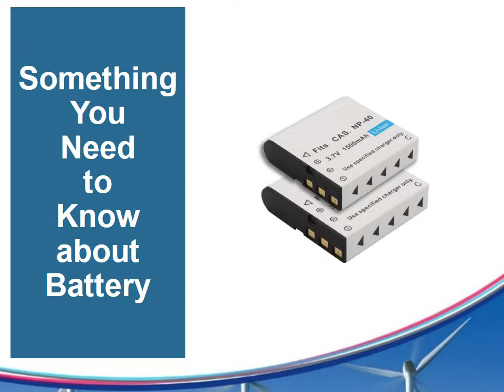Sharing something about the camcorder batteries.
Today we are mainly talk about the video batteries.
How to use the battery in a longer time?